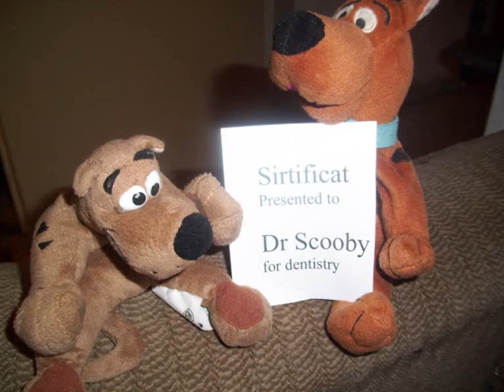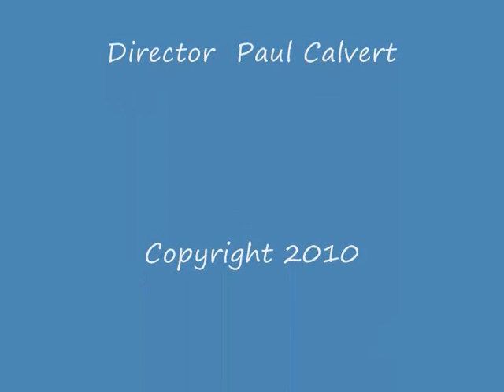Scooby doo 15.wmv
This weeks episode Mr Scooby's tooth